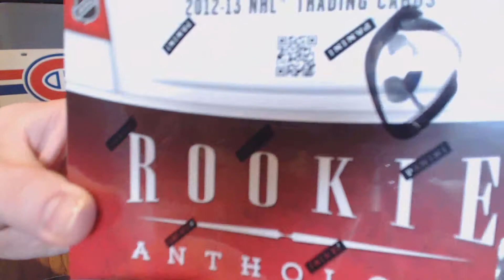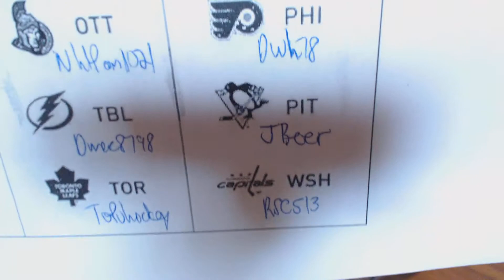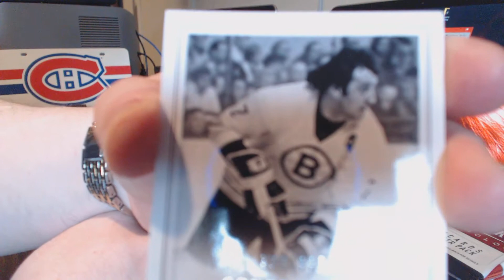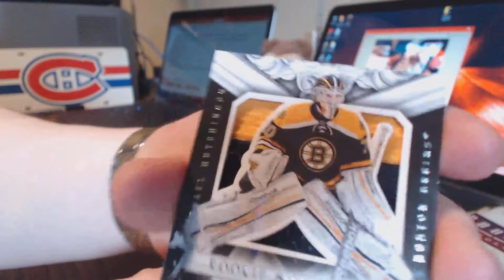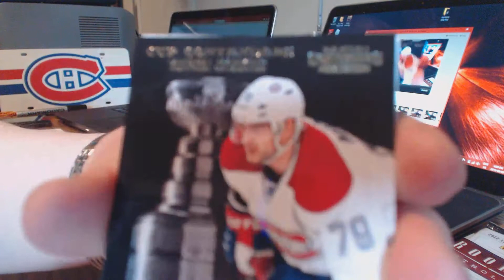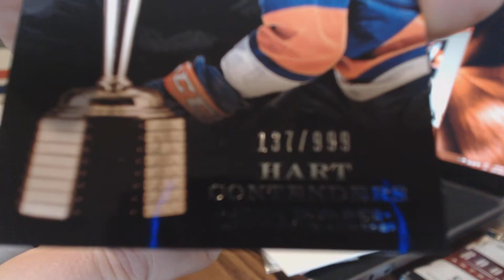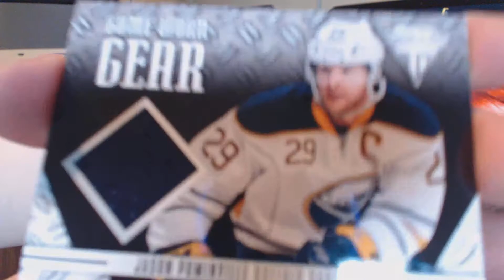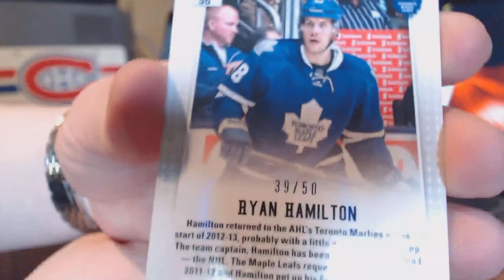Sneaky's 12-13 Rookie Anthology Box Break #2